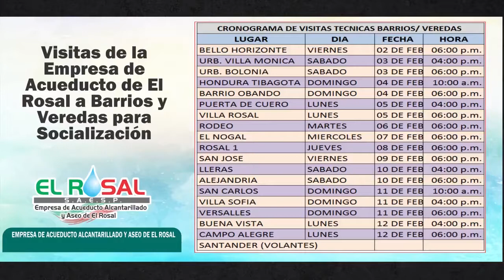El rosal también es noticia en mas tv habla gerente de acueducto